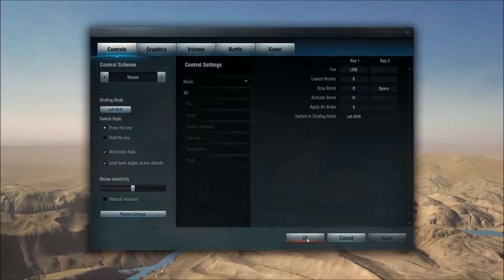Cuthbert plays World Of WarPlanes: First Look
I start up World of WarPlanes and have a gander